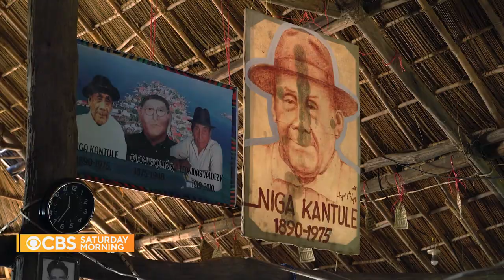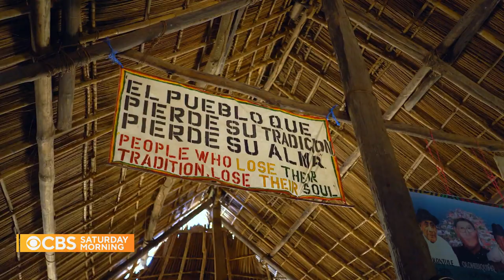Climate change threatens to relocate residents of Panamanian Island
Climate change has risen the sea levels around several Panamanian islands where more than 1,000 residents of the nation's Guna Yala tribe live. Now, those residents have to relocate in order to survive. Manuel Bojorquez reports.